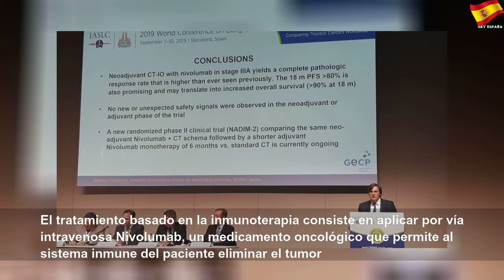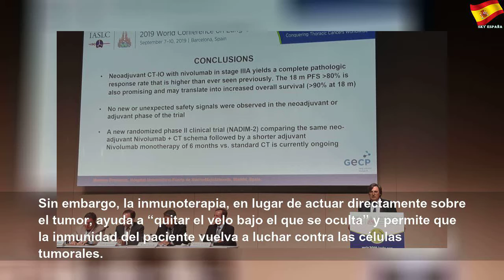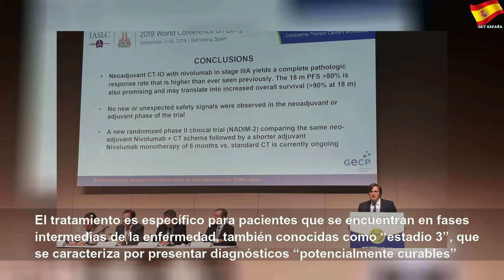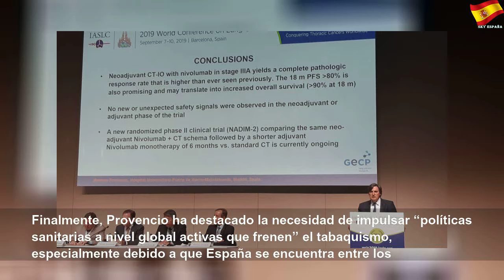Hallado un tratamiento que reduce el cáncer de pulmón en el 80%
Hallado un tratamiento que reduce el cáncer de pulmón en el 80% | Better Thing
El método pionero se basa en quimioterapia e inmunoterapia